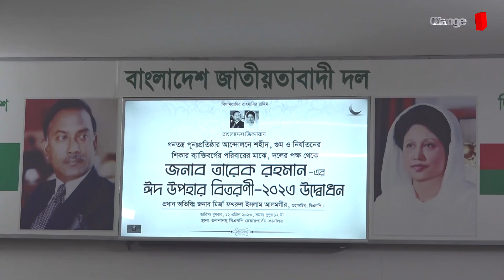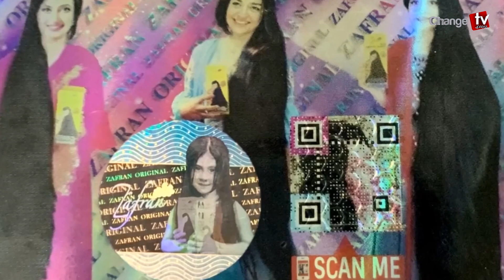আইএমএফ নিয়ে চাঞ্চল্যকর মন্তব্য বিএনপি নেতার ! Update News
Our unique platforms are:

Youtube.com/changetvpress